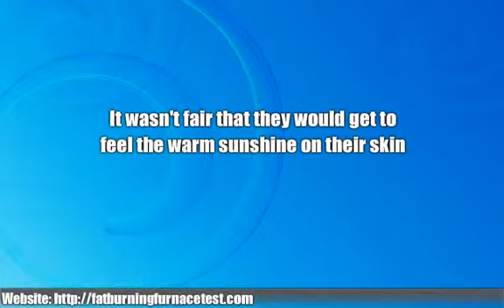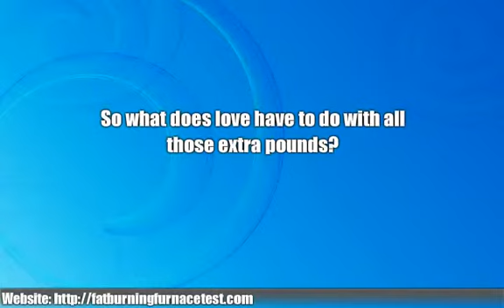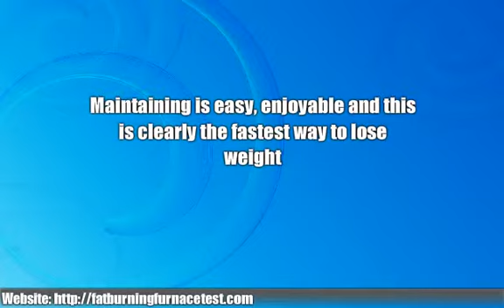You're Fat and Super Sized - Isn't it Time You Stopped Cryin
If you want to gain back your self-respect, super-charge your metabolism,get a flat stomach and watch that stubborn fat melt away visit my blog and discover the secrets to how I lost 50 pounds and learned to love myself a